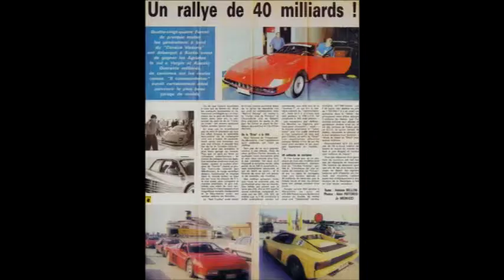FERRARI Rallye des 3 Îles a AJACCIO le Vendredi 25 Septembre 1992